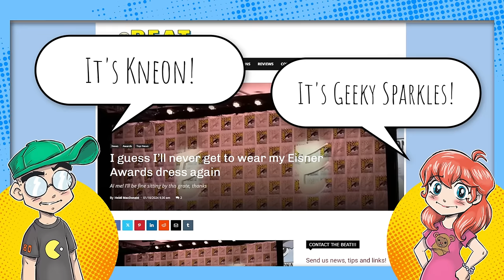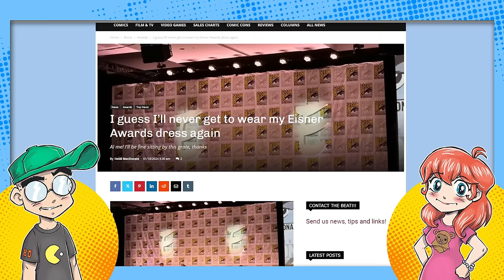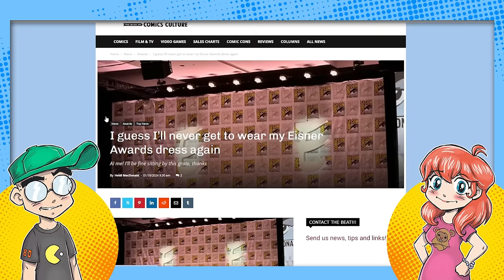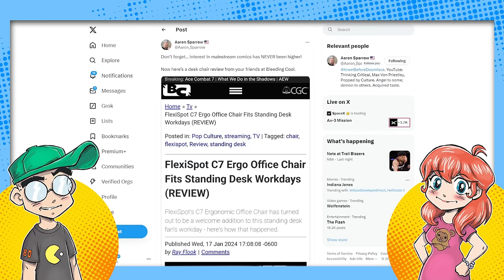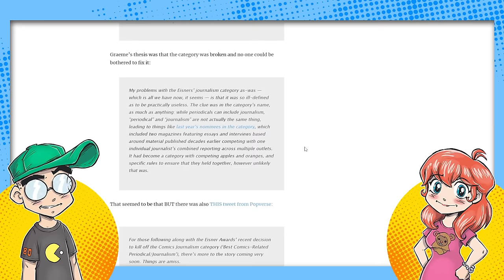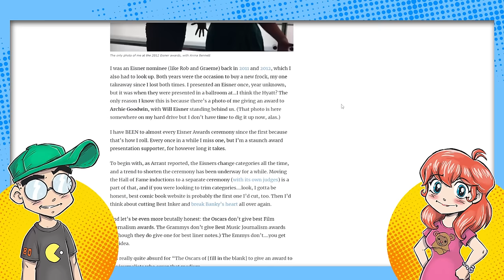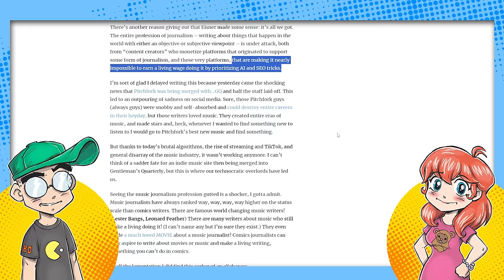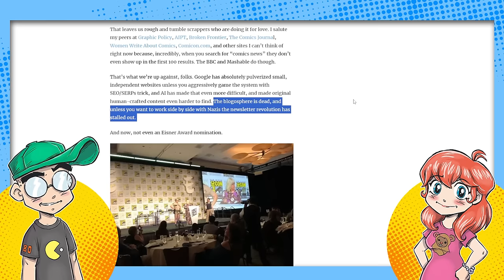Comic Book Journalist Writes EULOGY for Comic Book Journalism.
Comic book 'cancel pigs' can officially mourn the loss of comic book journalism (that they CAUSED), as even the San Diego Comic-Con doesn't think comic book news sites are important enough to be given their own category this year. There is much weeping and gnashing of teeth. And some are sad they can't wear their best dress to the Eisners anymore.

Additional Context:
The 2024 Eisner Awards, a prestigious event in the comic book industry, have sparked controversy with their decision to eliminate the "Comics-Related Periodical/Journalism" category. This move has been met with dismay by many in the comics journalism community, as it represents a significant shift in how the Eisners, often referred to as the "Oscars" of the comic book world, recognize excellence in the field.

The Eisner Awards, overseen by Comic-Con International: San Diego and administered by Jackie Estrada since 1990, have faced criticism for struggling to appropriately recognize comics journalism. The recent decision to merge the Periodical/Journalism category with the Comics-Related Book category has exacerbated concerns. Critics argue that this consolidation dilutes the unique qualities of each medium, treating websites, magazines, and books as if they were the same, thereby undermining the distinct contributions of each form to the field of comics journalism​​​​.

Historically, the Eisners have had a tumultuous relationship with the Comics Journalism category. The category was previously eliminated in 2003, only to be reinstated the following year. This pattern of removal and reinstatement has occurred multiple times, indicating ongoing uncertainty about the place of journalism within the awards structure​​.

The decision to merge categories in 2024 has raised concerns about the future of comics journalism recognition at the Eisners. Some suggest that the solution would be to further divide and clarify categories to better champion and promote diverse forms of comics-related writing. This could include creating separate awards for Comics-Related Journalism and Comics-Related Periodicals, each with its own distinct criteria​​.

The impact of this change is significant, as the Eisner Awards play a crucial role in highlighting the best work in the comic book industry. The exclusion of a dedicated journalism category has led to worries about the marginalization of comics journalism, which, even on its less impressive days, contributes to discourse and serves as a form of free marketing for the industry​​.

The Eisner Awards' decision to remove the Comics-Related Periodical/Journalism category for 2024 has sparked a debate about the recognition and value of comics journalism. This move reflects broader challenges in how the comic book industry values and acknowledges different forms of media and content creation within its realm.